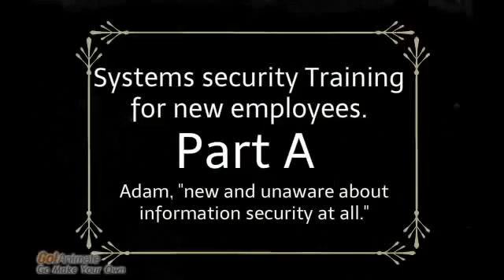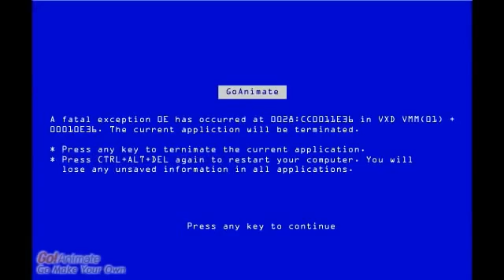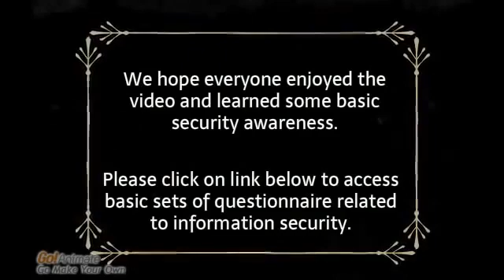Information security training for new employees.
This animation was developed for partial fulfillment of MSc. computer science, systems security management (IS0729) module. This animation presents basic set. \
Even the best information security policies, procedures, or controls are useless if employees are tricked not to follow them. Through social engineering, c. \
Suppose you want to train your department in a new skill. You could just lecture them.but you know there must be a better way. Visit t. \